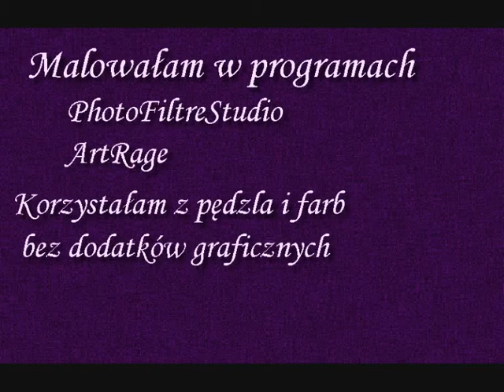Malowanie komputerowe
Obrazki maluję od trzech lat lat. Używam pędzla i farb z programu komputerowego, bez elementów graficznych.
Malowanie, to moje wyuczone hobby.